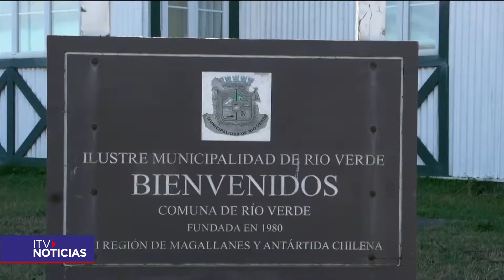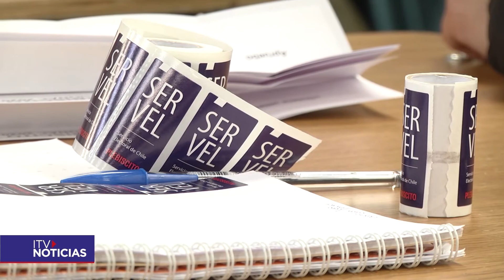APELACION RECHAZO TRIBUNAL ELECTORAL